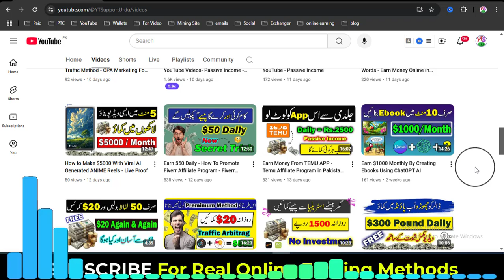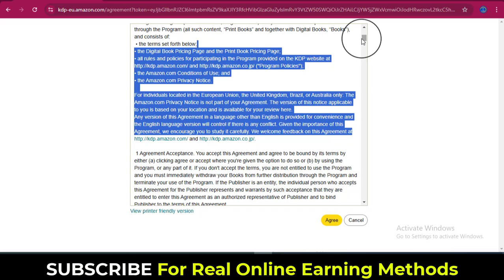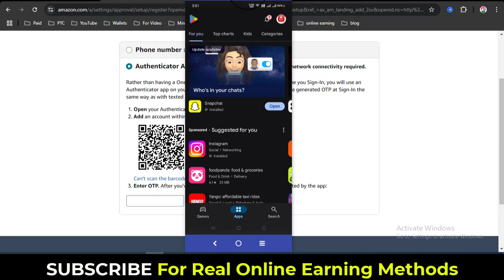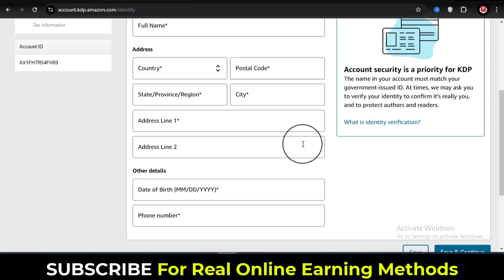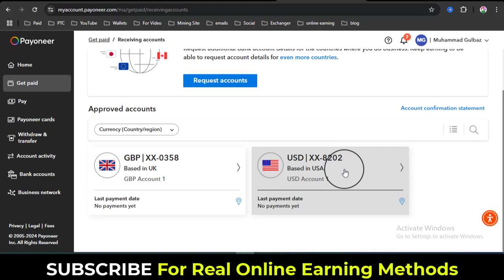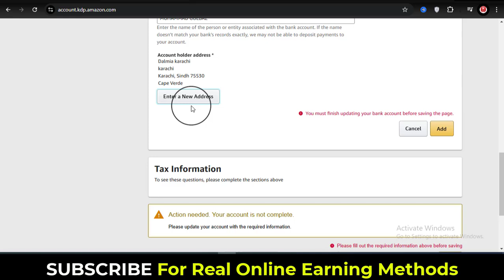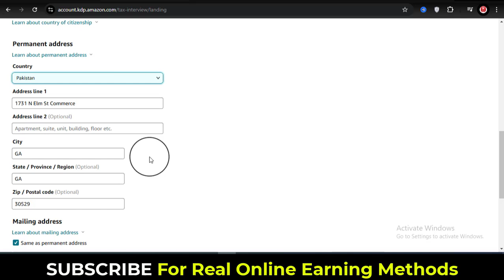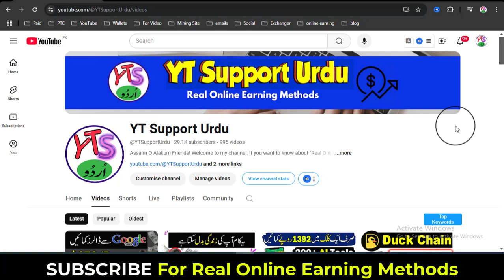Amazon KDP Full Course - Amazon KDP Account Setup in Pakistan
AoA! today in video Amazon KDP Full Course - Amazon KDP Account Setup in Pakistan, how to make money online using amazon KDP or amanzon kindle publishing e books. In this video I will teach you Amazon KDP Full Course in details in Pakistan, how to create amazon kdp or kindle publising account, how to enable two step verification, how to connect payoneer account with amazon kdp, how to upload your first e-book on amazon kdp. how to make money online on amazon kdp or kindle publising e books. this is the latest complete course in 2025 also.